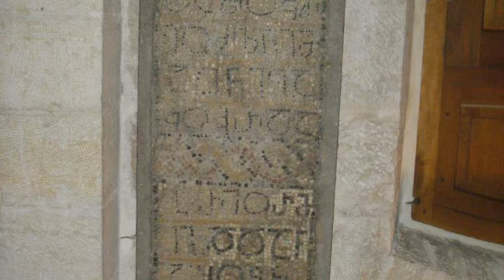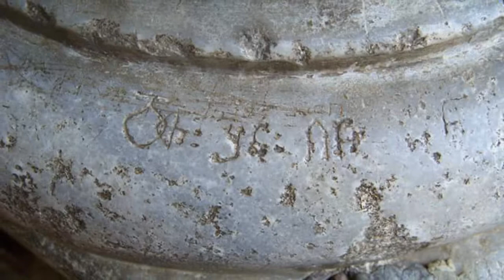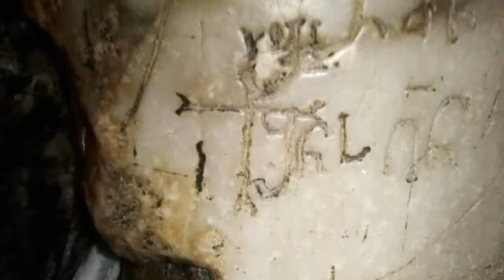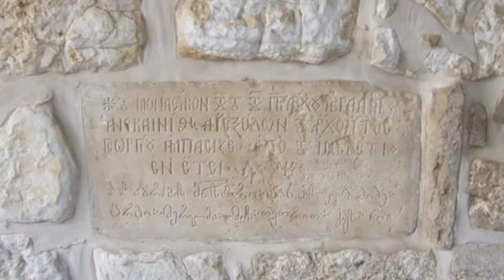Georgian inscriptions in Jerusalem